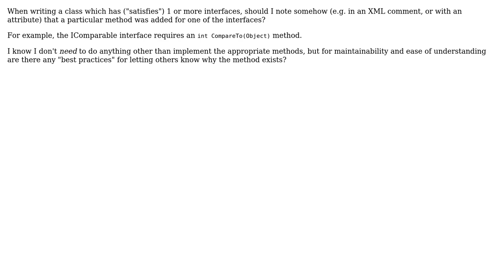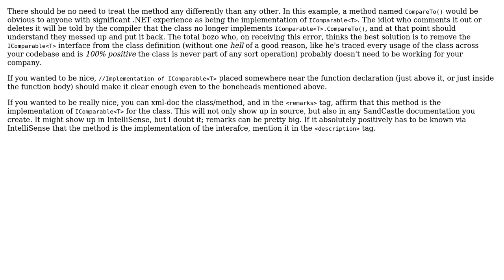Software Engineering: Should I denote that a method satisfies an interface? (2 Solutions!!)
Software Engineering: Should I denote that a method satisfies an interface?

With thanks & praise to God, and with thanks to the many people who have made this project possible! | Content (except music & images) licensed under CC BY-SA | Music | Images & others | With thanks to user KeithS user Jonathan Eunice user Dave and the Stack Exchange Network Trademarks are property of their respective owners. You are responsible for your own actions.